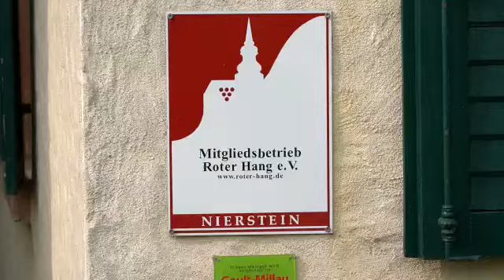Vorstellung Weingut Fritz Ekkehard Huff